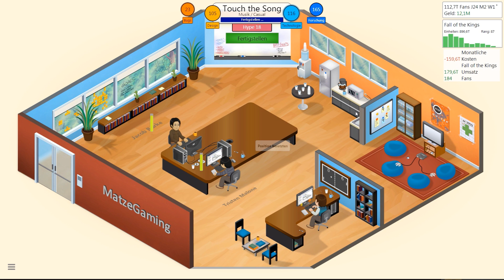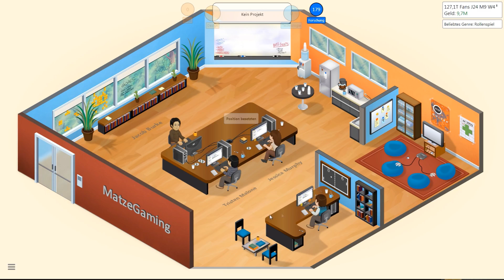Game Dev Tycoon #24 - Viel Geld und neue Designerin xx Let's Play Game Dev Tycoon / HD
Game Dev Tycoon ist eine Wirtschaftssimulation von Greenheart Games. Ziel des Spiels ist es, ein erfolgreiches Softwareunternehmen aufzubauen.